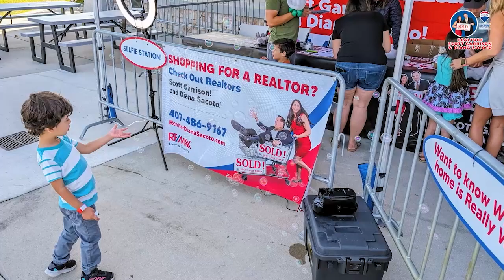Oviedo FOOD TRUCKS Sponsored by Realtor Scott Garrison Team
Top Orlando Realtor Scott Garrison and Re/Max Town and Country Orlando Real Estate discuss the Oviedo Food Truck Outdoor Festival.

Come find out why Orlando Real Estate is COOKING at our tonight’s OVIEDO FOOD TRUCK Outdoor Festival… sponsored by Realtors Scott Garrison and Diana Sacoto of Re/Max Town and Country Realty !

Join us tonight, and every Last Thursday night of the Month, from  5:00 p.m. to 9:00 p.m. at OVIEDO on the Park by the Oviedo Cultural Center where the streets will be closed off for your Gastonomic Delight! There will be lots of Food Trucks to get your dinner, Vendors…and us!

The Highlight of the Festival will be at our HUGE RE/MAX FESTIVAL TENT right in the center of it all. We’ll be hosting an entire Food-Truck-ish Kids Activity Station including Free Temporary Tattoos for the kids, on-site coloring page, Cornhole games, a bubble machine, you can also take an Official EVENT SELFIE with the family in our Festival Selfie photo booth… and of course Free candy from our booth, for desert!

You can also get your Real Estate Questions answered for Free by a Real Estate Veteran who’s been Helping Families Buy and Sell here in Oviedo for the past 35 years! We are excited to show our commitment to the City of Oviedo by PERSONALLY being one of the few OFFICIAL SPONSORS for the City of Oviedo for this Event …and for ALL of the Outdoor Festivals for the coming year as well.

As the Local Realtors you Already Know, we can sell your home almost as fast as you’ll get your dinner at our Food Truck Event…or help you order up a Healthy Serving of your next Central Florida Dream Home!

You can trust Top Realtor Scott Garrison with ReMax Town & Country to provide you with the inside scoop on how to buy and Sell the Best Central Florida Real Estate Properties for Sale today! As one of Central Florida’s Best Realtors, ReMax Realtor Scott Garrison has been a Real Estate Agent Actively selling Orlando and Central Florida Real Estate his entire professional life for the past 35+ years!

Looking for a Best Top Real Estate Realtor in Orlando or Central Florida, or a Best Re/Max Town and Country Winter Springs Real Estate Agent like Realtor Scott Garrison? Or a Top ReMax Realtor in an area city like Longwood, Winter Park, Maitland, Oviedo, Winter Springs or Casselberry?

Bringing over 36+ years of experience as a local Orlando Realtor, I have personally helped perhaps more Orlando-Area families and investors buy and sell Central Florida Residential Real Estate than any other of the #19,000+ Orlando Realtors currently working in the Central Florida area!

Living in Oviedo and with  RE/Max Real Estate offices in both WINTER SPRINGS, Florida and WINTER PARK, FL, I actively serve your Residential Real Estate needs virtually anywhere you’d want to be in Central Florida… My service area includes Orange, Seminole, Volusia, Osceola, and Lake Counties.  I’ve Lived here in the Central Florida local Orlando-Area most of my life, attending the local Winter Park High School and graduating with several degrees from the nearby University of Central Florida.

Find out More about ReMax Town & Country and Top Orlando Realtors Scott Garrison & Diana Sacoto:

WHERE ARE Orlando-Area INTEREST RATES RIGHT NOW?